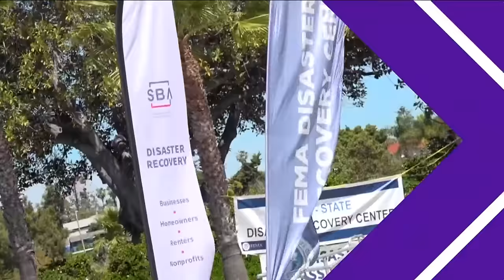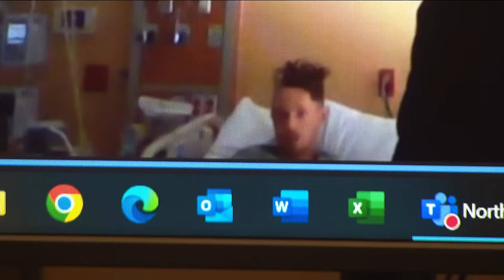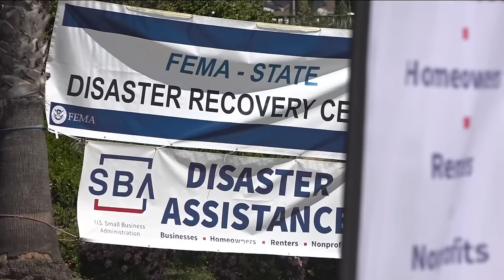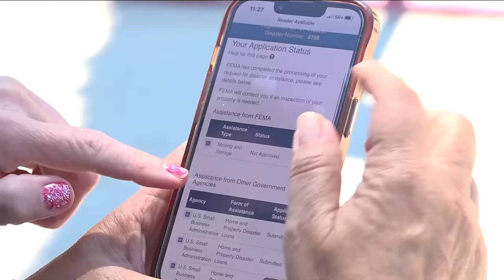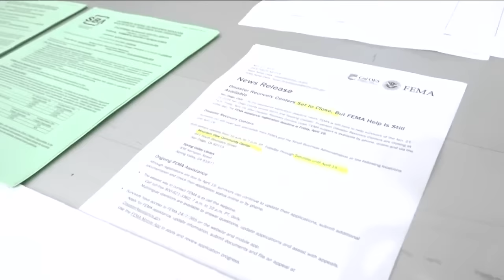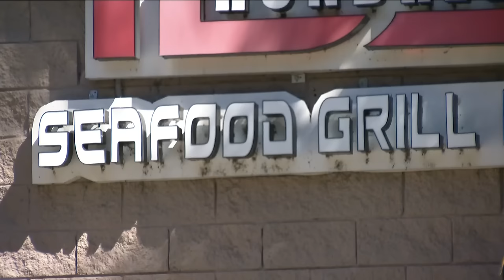San Diego's top stories for April 17 at 6 p.m.